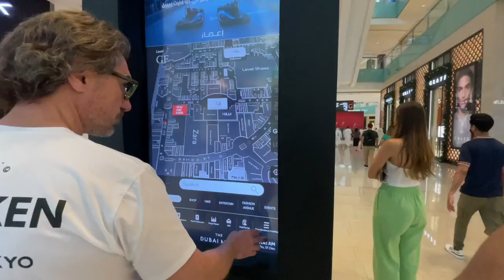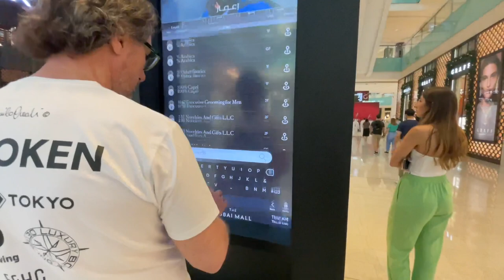Sansar Ko Sabai Bhanda Thulo Shopping Mall Ghumdai, Dubai Mall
Sathiharu mero name bimal ho ahile ma dubai bata . ma 1 week ma 2 wata vlog video upload garne xu, asha cha malai hajur haru ko sath support dinu hune xa vane ra. yo hamro channel lai ni maya dekhai dinu hola. like comments subscribe share. 😍❤️😍🙏🙏